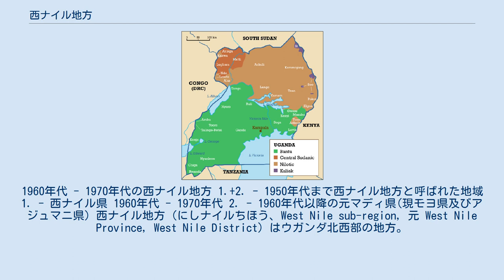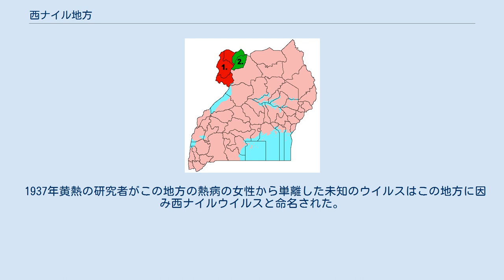西ナイル地方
1960年代 - 1970年代の西ナイル地方 1.+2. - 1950年代まで西ナイル地方と呼ばれた地域 1. - 西ナイル県 1960年代 - 1970年代 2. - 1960年代以降の元マディ県(現モヨ県及びアジュマニ県) 西ナイル地方 (にしナイルちほう、West Nile sub-region, 元 West Nile Province, West Nile District) はウガンダ北西部の地方。
中央スーダン系のマディ族、ルグバラ族、アリンガ族、ナイル系のカクワ族、アルール族、レンドゥ族、ンド族などが住む。
 ウガンダの民族/言語分布 1871年ムハンマド・アリー朝により征服され、ムハンマド・アリー朝のイギリス降伏に伴い英領スーダンに組み込まれたバハル・エル＝ガザルの南の白ナイル川西岸の地域で、マフディーの反乱で実効支配を失ったイギリスによりコンゴ自由国にラド飛び地 (Lado Enclave) として1894年から1910年まで租借された。
ベルギーから返還されるとその南部が1912年に英領ウガンダに編入され、西ナイル州とされた。
 ムセベニ政権が広域自治体を廃止したため、2008年現在は単一の行政区域や地方として扱われず、北部に区分されアルーア県、コボコ県、マラチャ＝テレゴ県、ネビ県、モヨ県、ユンベ県など（かつてはマディ県も含まれた）が置かれている。
 1937年黄熱の研究者がこの地方の熱病の女性から単離した未知のウイルスはこの地方に因み西ナイルウイルスと命名された。